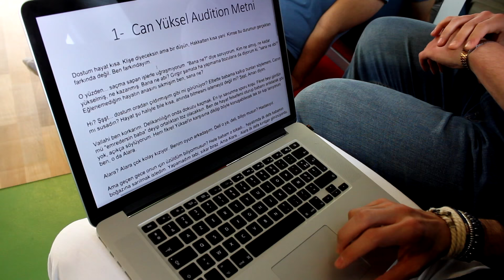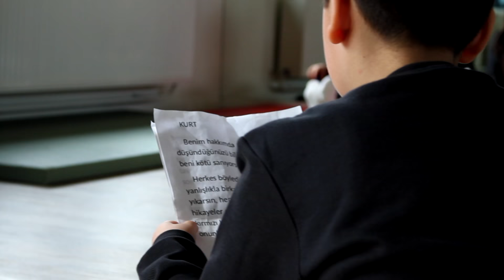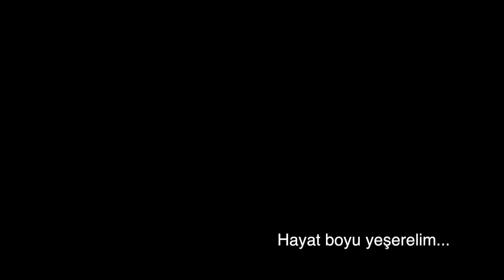Benimle oynar mısın?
Aktör Stüdyo Atölye, Belçika'da tiyatro ve sinema oyunculuk eğitimi veren bir kuruluştur. Hayat Boyu Eğitime katkısı, bu kısa belgesele ilham kaynağı olmuştur.

Destekleri için Aktör Stüdyo Atölye kurucusu Sn. Cef Işın'a, sevgili kurs öğrencilerine eğitmenler, Sn. Ali Başar, Sn. Binnur Kaya, Sn. Burak Sarımola, Sn. Devin Özgür Çakır, Sn. Rıza Sönmez'e, kurgusunu yapan Sn. Kenan Erer'e kalpten teşekkürler.